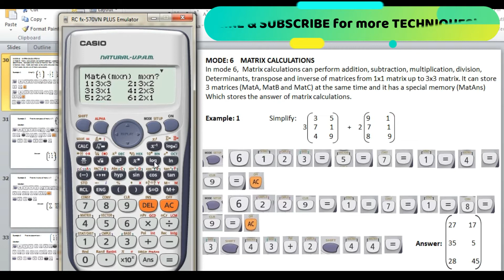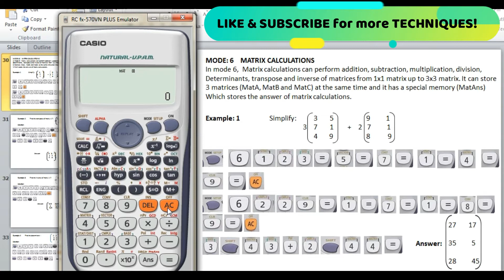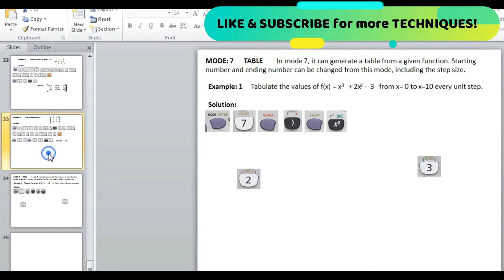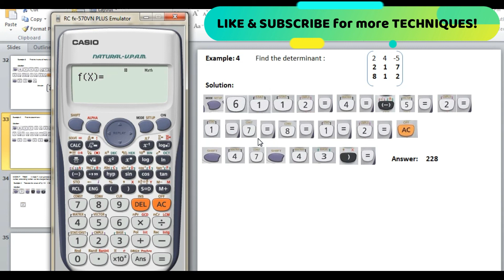MODE 6 || MATRIX CALCULATIONS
Matrix calculations can  perform calculations of 1x1,2x2 and 3x3 matrices